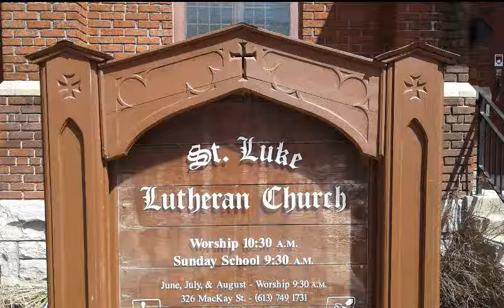An Empty God?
Sermon April 14, 2019 by Pastor Rev. Dr. Bryan King

Philippians 2:5-11 - An Empty God?

Come and join us as God ministers to us through His Word and Sacraments, and conveys to us the Gospel message of Jesus' saving work. Special worship services are conducted in concert with the changes in the Church Year.

September to May 10:30 am - Regular Sunday Worship
June, July, and August 9:30 am - Summer Sunday Worship

326 MacKay St.
Ottawa, Ontario
K1M 2B9

Intro audio clip: Lift Up Your Heads, You Everlasting Doors (Lutheran Service Book 339 Concordia Publishing House)
Outro audio clip: O Salutaris Hostia - Eriks Ešenvalds